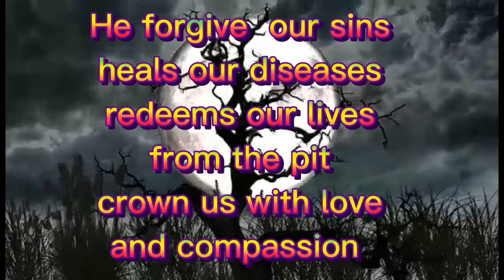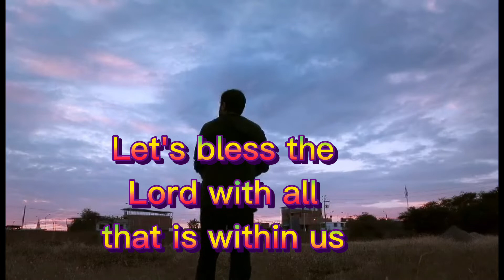Rejoice always,pray continually and give thanks in all circumstances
We have a lot of reasons to thank the Lord@Gemini53